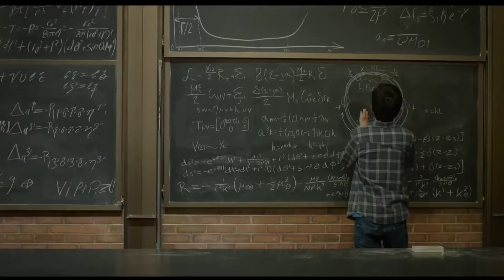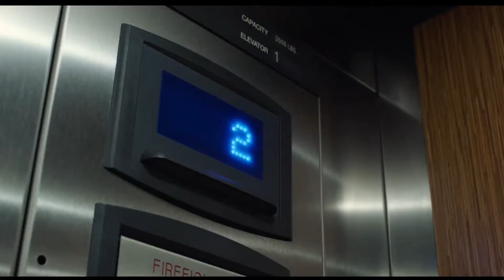Time Freak Trailer